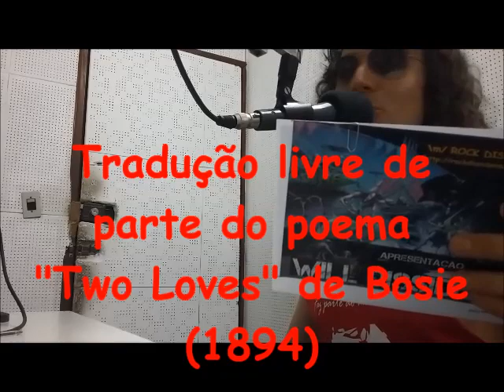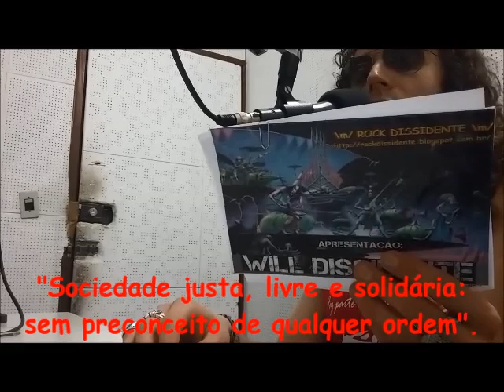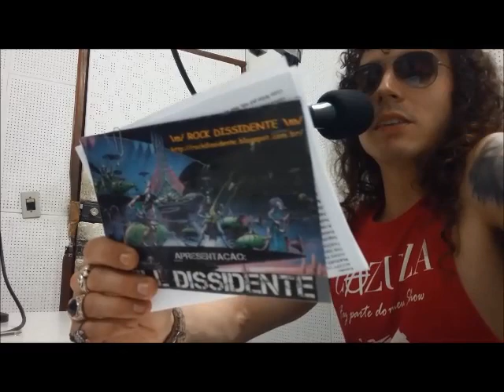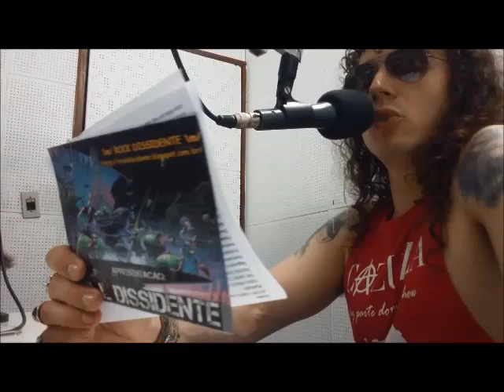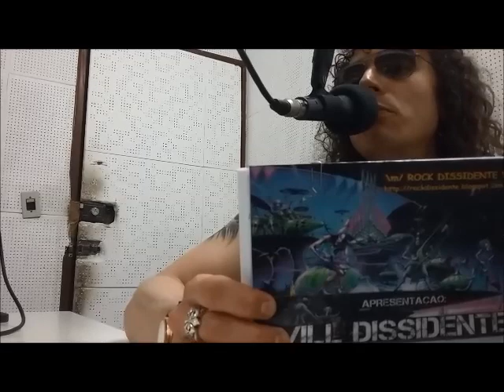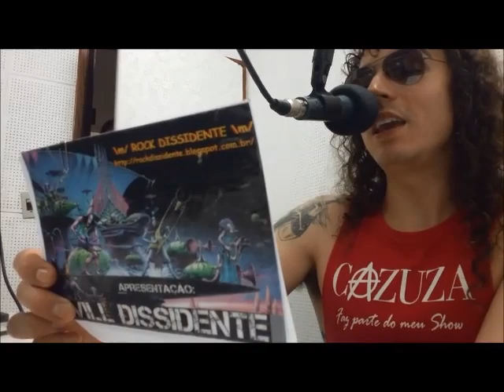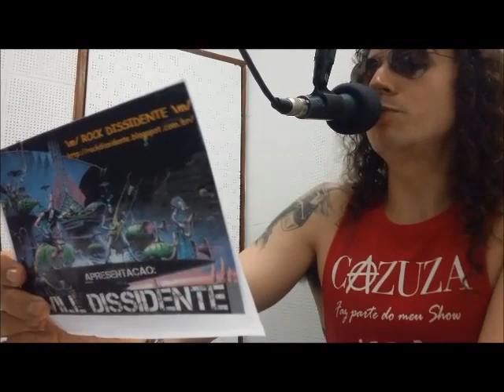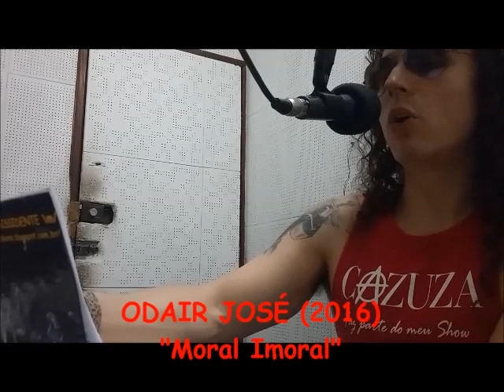ROCK DISSIDENTE XII no PROGRAMA COMBATE (20/08/17).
Do Metal Extremo do NAPALM DEATH ao Rock'n'Roll mais clássico de ODAIR JOSÉ; há inúmeros exemplos de grupos de Rock Pesado que repudiam a homofobia e celebram a liberdade sexual e a diversidade humana. Além disso, o Heavy Metal, em sua gênese, deve muito à comunidade LGBT - sigla que significa Lésbicas, Gays, Bissexuais, Transexuais e Transgêneros. E justamente as relações entre o LGBT, enquanto movimento social, e o Heavy Metal, enquanto movimento artístico, foram o tema do décimo segundo episódio do Canal Rock Dissidente dentro do Programa Combate.

Programa Combate no ar desde 2001 pela rádio Melodia FM, 102,3 transmitindo desde Varginha para mais de cinquenta municípios. O Programa Combate passa todo domingo, das 16 às 18 horas.

O programa foi dividido em três partes. Partindo do LITTLE RICHARD, e traçando todo caminho estético que culminaria no Heavy Metal, o Rock Dissidente mostrou que a indumentária clássica do Heavy Metal foi adaptada do movimento LGBT dos anos 1960 e 1970. Então, o programa apresentou os músicos que fazem parte da comunidade LGBT e terminou listando uma extensa seleção de músicas positivas em relação ao movimento.

Gravado ao vivo nos estúdios da Melodia FM em 13/08/2017 (data que foi subido ao youtube) e exibido originalmente em 20/08/2017

TEMA DO PROGRAMA:
- JUDAS PRIEST (1977) "Dissident Agressor".

FUNDOS:
- SCORPIONS (1977) "He's a woman, She's a man".
- ACCEPT (1983) "Love child".

- JUDAS PRIEST (1977) "Raw Deal".
- THE SWEET (1977) "Ac/Dc".
- TARZEN (1984) "Romance en la Linea".

Apresentação e técnica: Ivanei Salgado.
Apresentação e edição de vídeo: Willba Dissidente.
Produção e filmagem: André "Detonator" Biscaro.